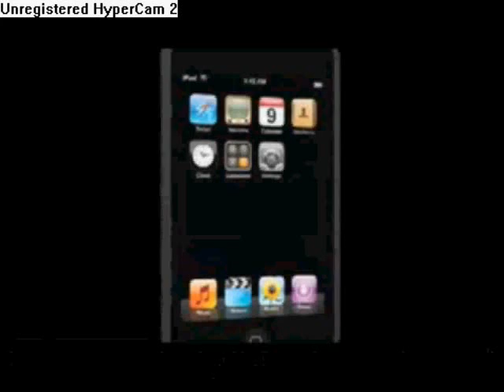iPod Touch - Apple Commercial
My Third Instalment